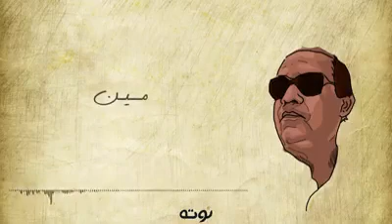أحمد منيب يا وعدي على الأيام